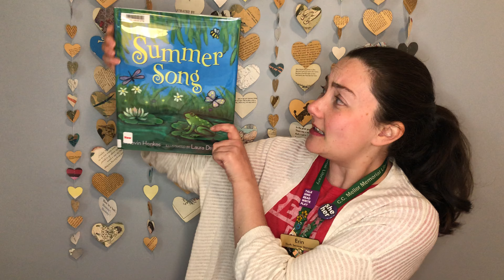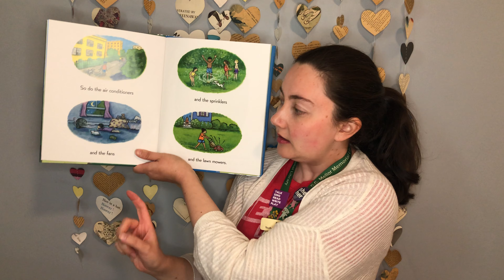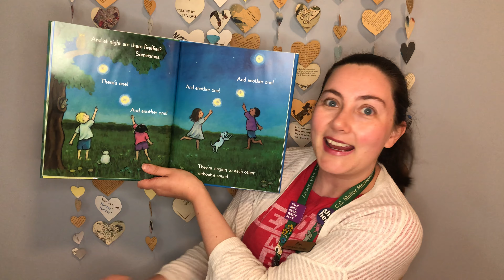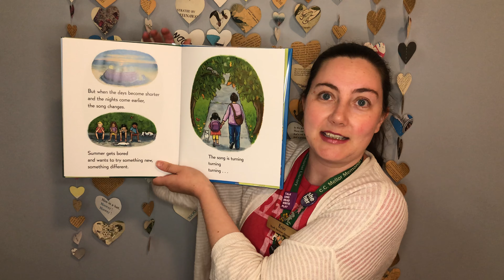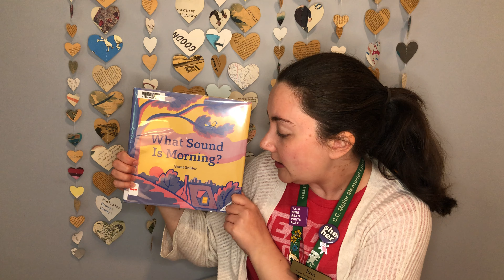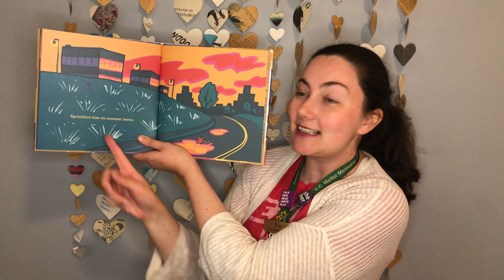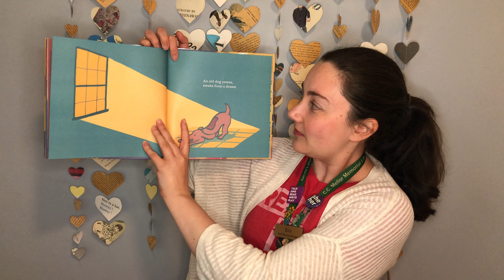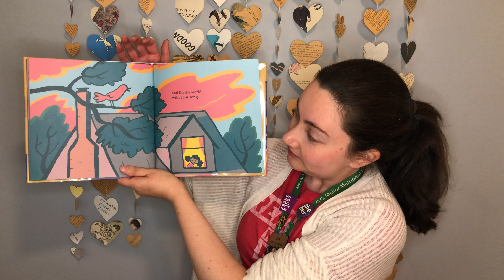Story Time: Sounds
Ms. Erin reads two books about the sounds of the world around us!
Summer Song by Kevin Henkes
What Sound is Morning? by Grant Snider